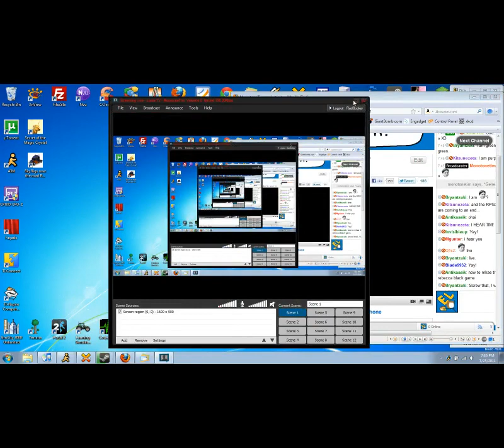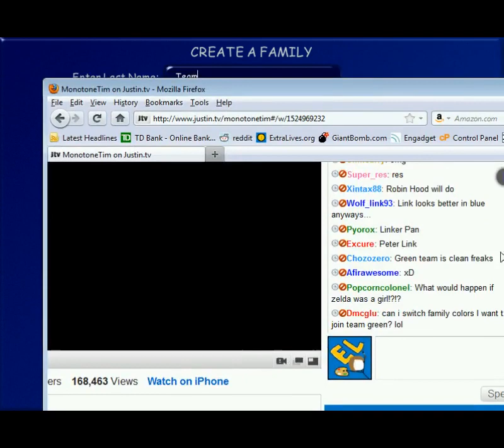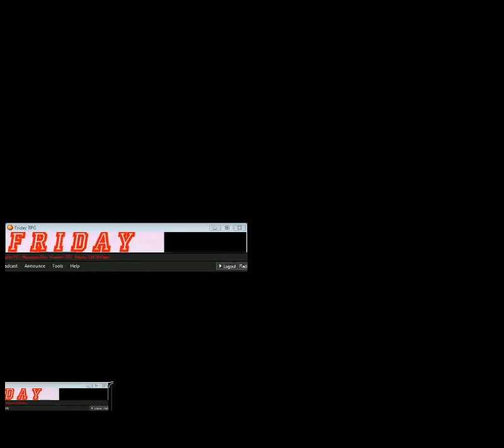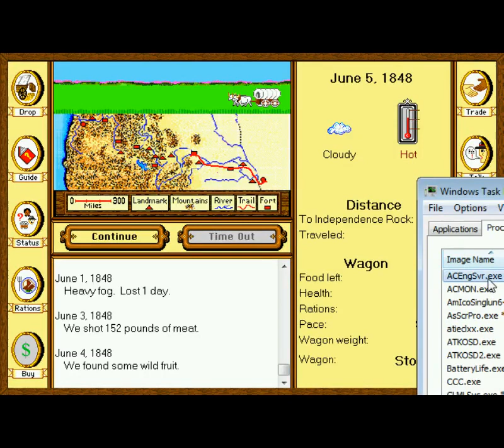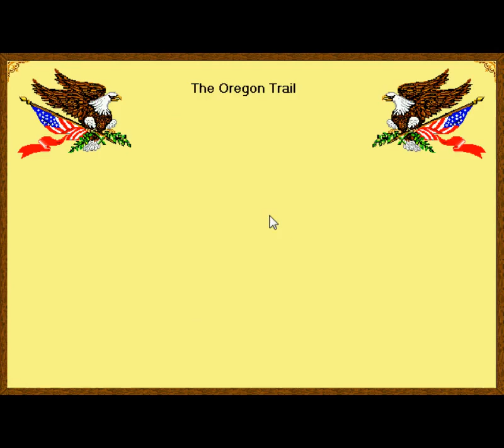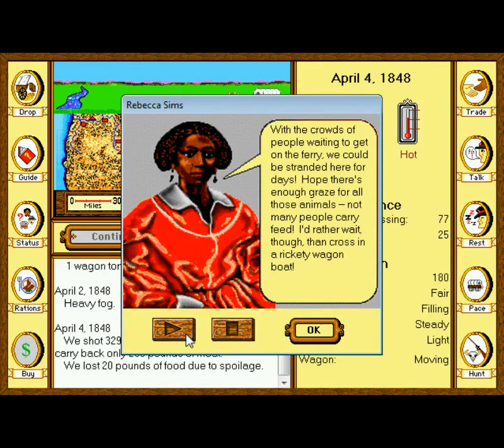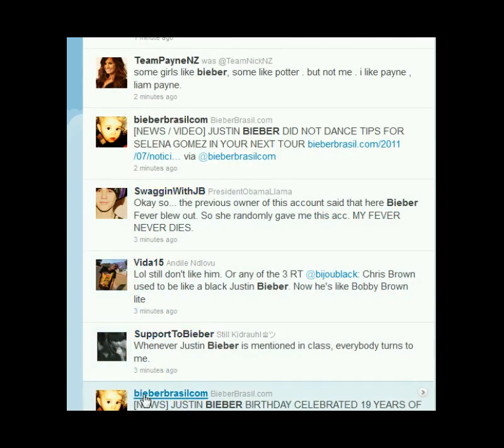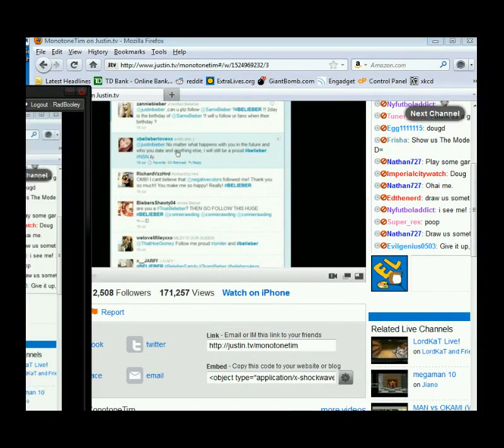MonotoneTim - The Sims! Chat & EL - MonotoneTim Full Streams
Recorded live at TwitchTV, on July 25th 2011.

The Sims with the families: Stream Chat and ExtraLives bros!
Additionally with Oregon Trail and twitter stuff!